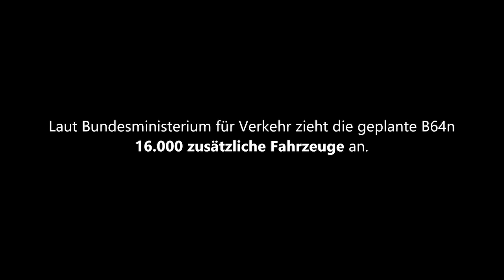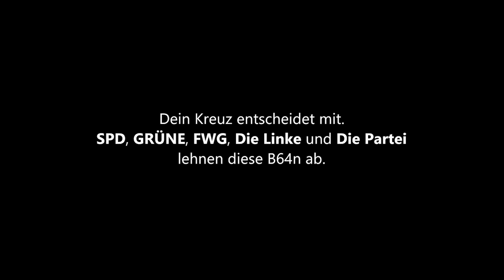Warendorfer Kommunalwahl 2020 - Dein Kreuz gegen die B64n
Am 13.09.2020 ist Kommunalwahl, auch bei uns in Warendorf.

Helft mit - macht euer Kreuz an der richtigen Stelle und setzt den Stadtrat neu zusammen. Die SPD, Bündnis90/die Grünen, FWG, die Linke sowie die Partei fordern einen sofortigen Planungsstop der B64n; die Bürgermeisterkandidaten Peter Horstmann und Peter Huerkamp unterstützen die Parteien in ihren Standpunkten. Mit einer Mehrheit im Stadtrat wird eine Warendorfer Position beschlossen, die sich den Entscheidungen in Beelen, Telgte und Münster anschließt.

Wir danken allen Beteiligten, die an diesem außergewöhnlichen Filmprojekt teilgenommen haben.

Folgt uns! Teilt uns!